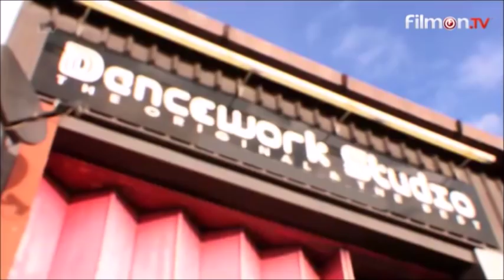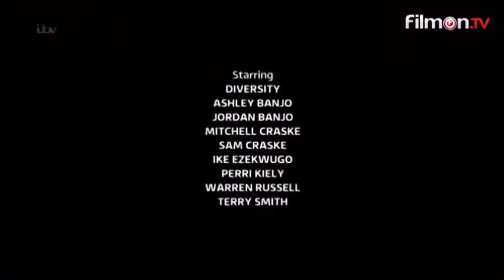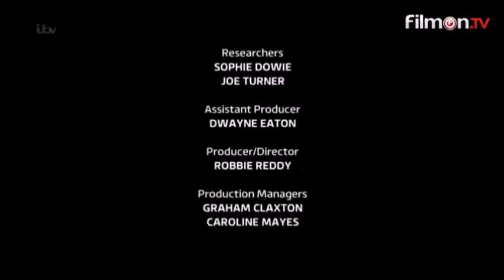Diversity Live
Sorry it took me long time to upload cause i had to pitch some parts of the video to be able to upload it without it getting blocked

For one night only, dance crew Diversity are taking over ITV for an exclusive live special, featuring a range of spectacular new dance routines and some very special guests.
Fresh from a triumphant UK arena tour, the group will be flexing their creative muscles and demonstrating how all forms of dance - from ballet, to jazz, to tap - have inspired their career.
They'll also be looking at the major influences that have helped create their own unique style and reveal how this incredible talent can be used to change lives.
Diversity Live (w/t) will also chart the group's incredible journey to stardom, from humble beginners as a group of friends to taking the UK by storm on Britain's Got Talent.
Get ready to expect the unexpected!